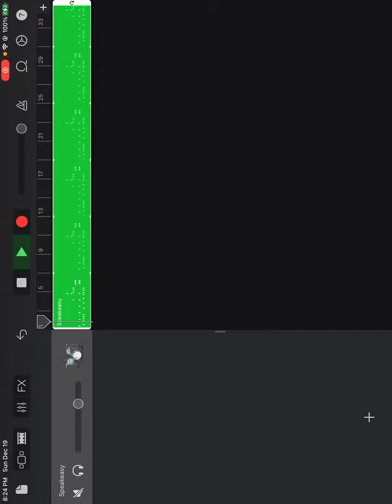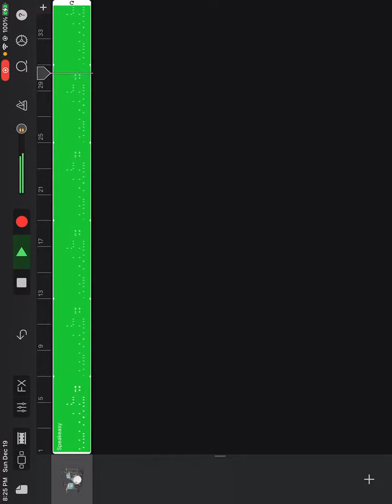Brush sexual how drummer gb is... l mann dawg